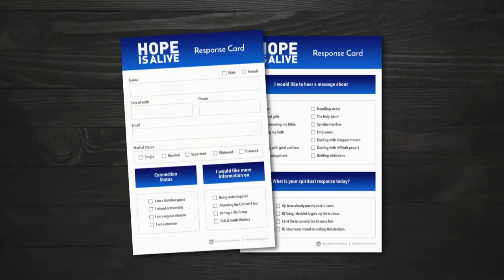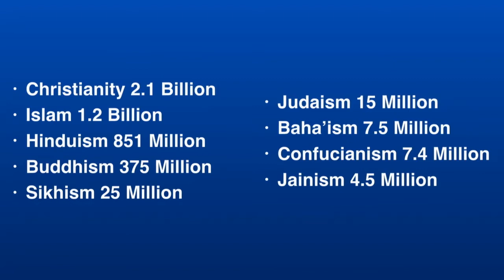Easter Service 2017